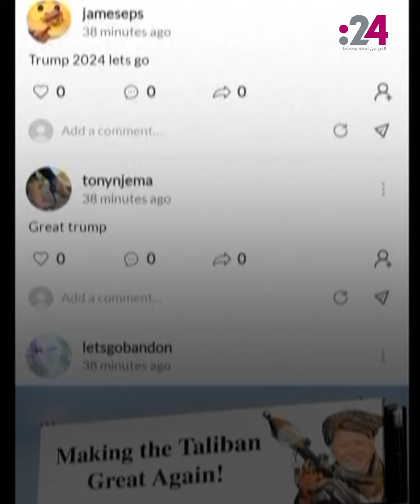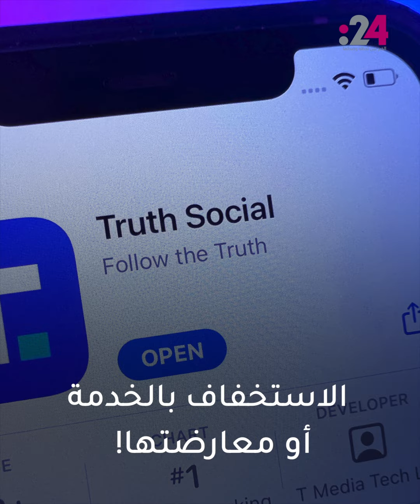منصة ترامب غير مرحّب بها في غوغل بلاي